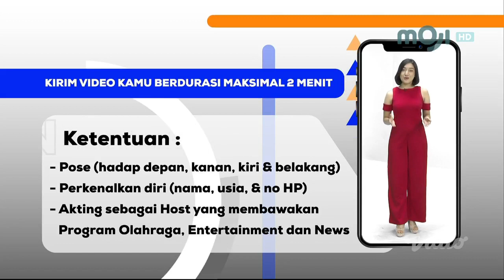Iklan Audisi Host MOJI TV